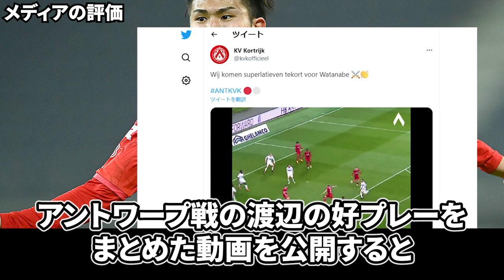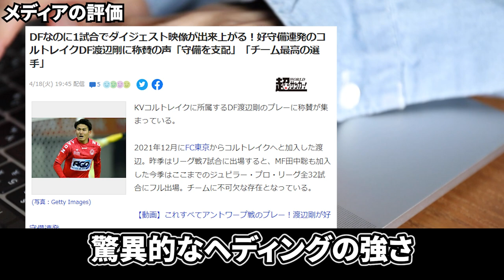現地サポ「リーグ最強DFだ！」ベルギーリーグで覚醒中の元日本代表DFに海外サポ大興奮！【サッカー日本代表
ベルギーリーグで今シーズンすごい数字を叩き出した日本人CBがいるのをご存知でしょうか。

ベルギーリーグでのフィールドプレイヤーで唯一の全試合フル出場。

4つの守備分野でリーグ1位の数字を叩き出すデュエル王となっています。

吉田麻也の後継者探しを続ける森保監督はこの選手を呼ばなくていいのでしょうか。

■フリー素材